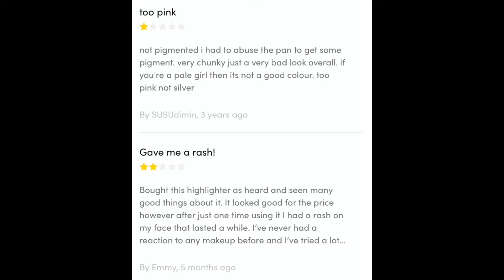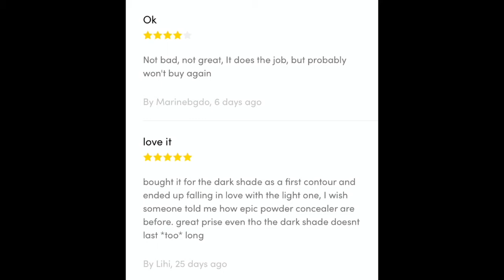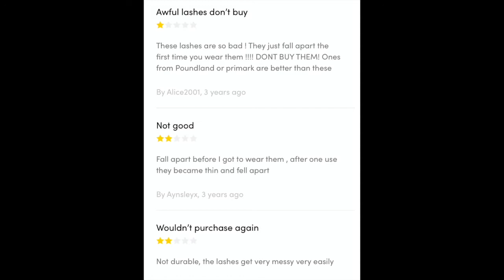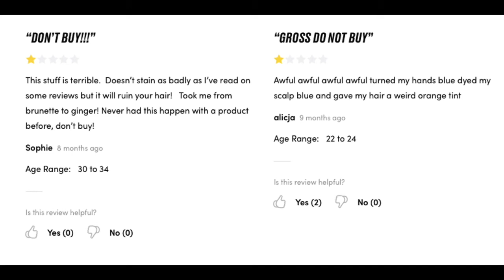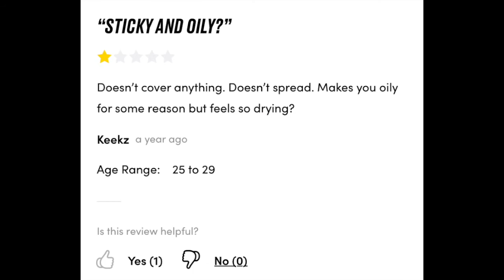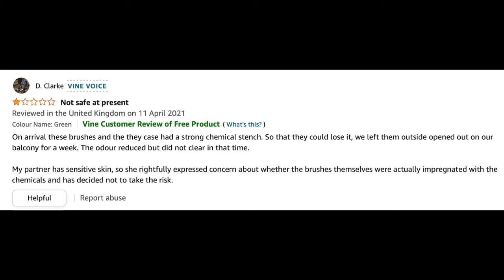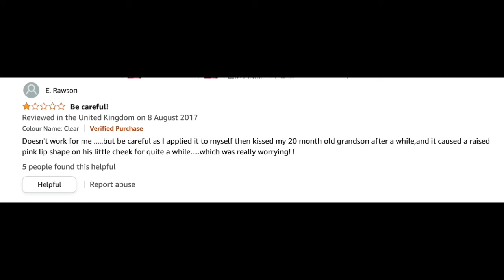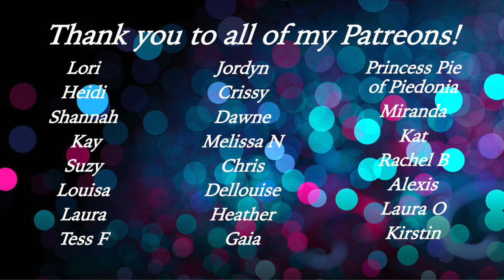Sh!tty Reviews Or Reviews of Sh!t? | Episode 4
Hi friends! In today’s video I’m joined by the amazing Gaia and we are going through some interesting online reviews of makeup and beauty products… and some of them… they’re questionable guys! We’ve compiled some reviews from Beauty Bay, Feel Unique, Cult Beauty, Argos among others.

As per usual… you will learn NOTHING about makeup – but we’ll enjoy ourselves along the way, won’t we?

Cult Beauty
Beauty Bay
Feel Unique